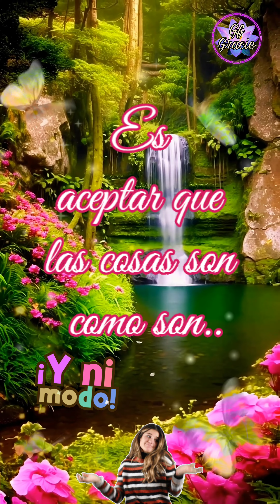Feliz viernes🤗🌞 saluditos amig@s👋💖